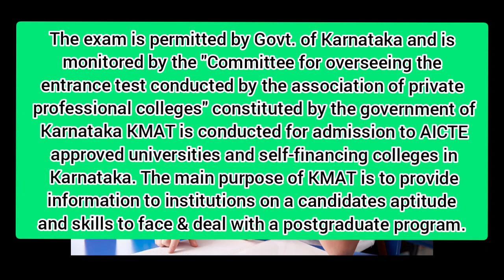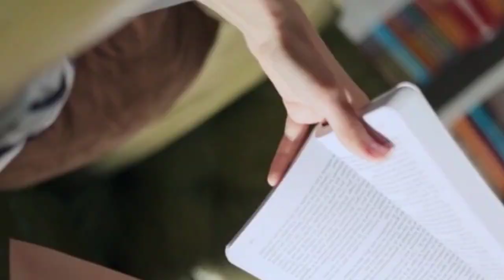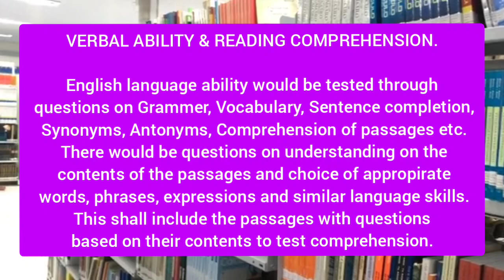KMAT exams information 2021 || Government exams notification 2021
This video is about KMAT exams information. I have provided all details about exam in this video. It's a Best informative video to get knowledge about how to apply , what are eligibility criteria,  last date to apply everything.

KMAT exams information 2021
Government jobs bUpdate

is world best website, non conventional educational centres. Instituterank.com is the only website which

3. Best Bank PO Coaching in Delhi Best Video of Today's